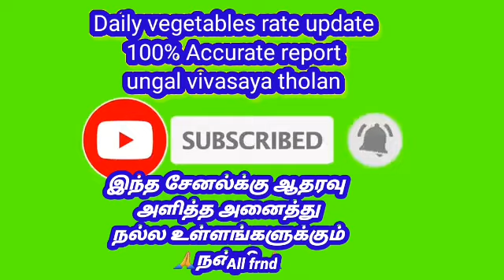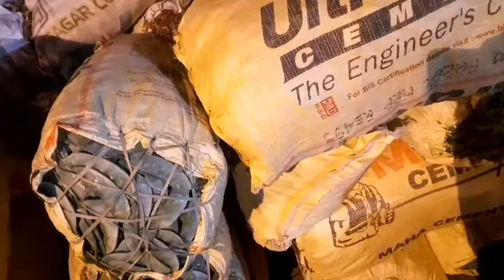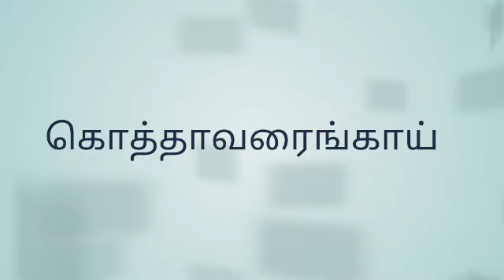12.4.2021 திருப்பூர் மார்க்கெட் அனைத்து காய்கறிகள் விலை நிலவரம்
தோட்டம் விற்பனைக்கு
மிக மிக குறைவான விலையில்

vegetable price list today
vegetable price today in tirupur
today vegetable market price
today vegetable rate
today vegetable rate tamil
today vegetable news
today vegetable market rate
today vegetable price in tirupur
today vegetable market price in tirupur
today vegetable market price india
vegetable price list today in coimpatore
vegetable price list today in tirupur
vegetable price list today tirupur
tirupur vegetable market rate today
vegetable marketing
tirupur market today price
tirupur market today onion price
tirupur today market price
today vegetable market rate today
house  vegetable market price today
tirupur vegetable market price today
tirupur market fruits rate today
tirupur market price list today
tirupur vegetable market today
tirupur vegetables market price list
tirupur vegetable market  tamil
tirupur vegetable rate
madurai vegetables market price today
trichy market vegetable price today
trichy Gandhi market vegetable price list today
chennai poyammedu vegetable rate
today vegetable price list in chennai
vegetable rate list
market vegetable rate list
live vegetable rate
காய்கறி விலை இன்று
இன்றய காய்கறி விலை நிலவரம்
vegetable rate today in tamilnadu
ottachanthiram market today price

100 %Accurate report the ungal vivasaya tholan support the vivasayam

திருப்பூர் தினசரி மார்க்கெட் அனைத்து காய்கறிகள் விலை நிலவரம் பற்றி

திருப்பூர் தென்னபாலயம் மார்க்கெட்

Tirupur market vegetables rate update the ungal vivasaya tholan support the vivasayam

Daily market update vegetable rate  in Tirupur market

Daily Going to the my own vehicle all vegetables collect the ungal vivasaya tholan

Support for the vivasayam and ungal vivasaya tholan

tirupur market vegetables rate update 100%Accurate report in the ungal vivasaya

கத்தரிக்காய்  தோட்டத்தில் புளூவை  கட்டுபடுத்த எளிய வழிகள் விவசாயிகளின்
ஆலோசனை பட்றிய video

விவசாயம் சம்பந்தப்பட்ட பதிவுகள்

my first wedding celebration

திருப்பூர் மார்க்கெட் அனைத்து காய்கறிகள் விலை நிலவரம் daily update vegetable

வாட்டர் பாட்டில் பூ செடிவளர்க்க

கத்தரிக்காய் சாகுபடி எளிதாக செய்வது எப்படி

'0'பட்ஜெட்டில் இயற்கை  உரம் தயாரிக்கும் முறை

முருங்கை சாகுபடி நடவு முதல் காய் வரை

தக்காளி ல அதிக லாபம் பெற இந்த 5 டிப்ஸ்

பப்பாளி ல அதிக லாபம் பெற  papaya
cultivation

first video on my channel indro video

உங்கள் விவசாய தோழன் விவசாய சம்மந்தபட்ட
அனைத்து பதிவுகள் மட்றும் திருப்பூர் மார்க்கெட் அனைத்து காய்கறிகள் விலை நிலவரம் பற்றி 100% Accurate report the ungal vivasaya tholan
daily update vegetable Tirupur market

திருப்பூர் தென்னபாலயம்  மார்க்கெட்

  திருப்பூர் மார்க்கெட் அனைத்து காய்கறிகள் விலை நிலவரம்